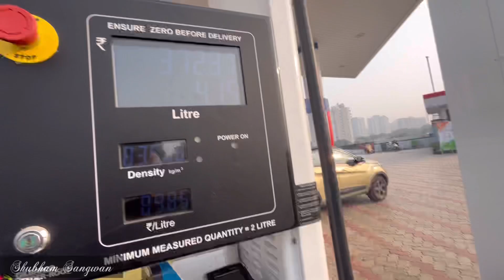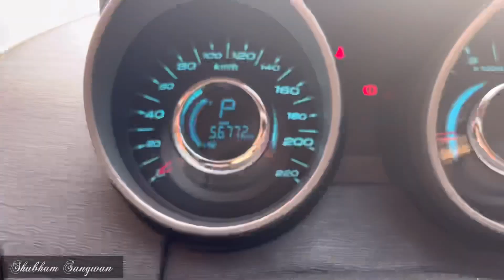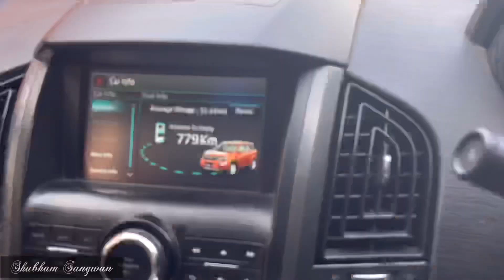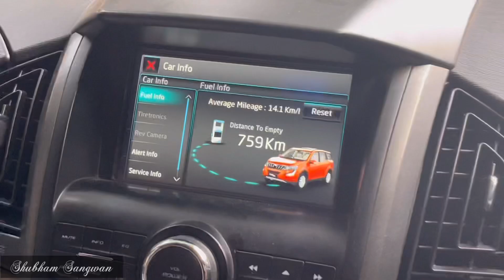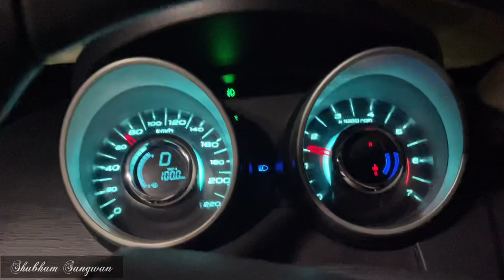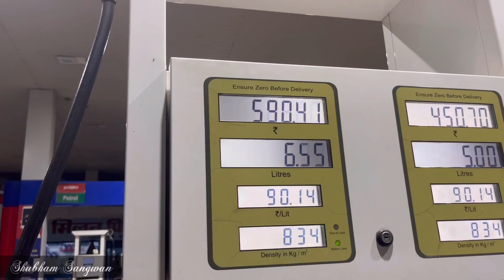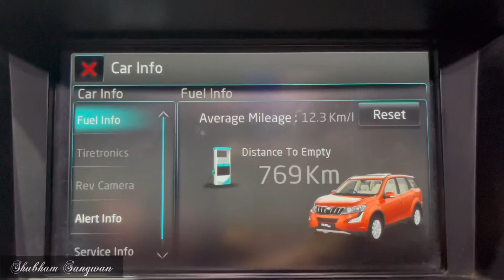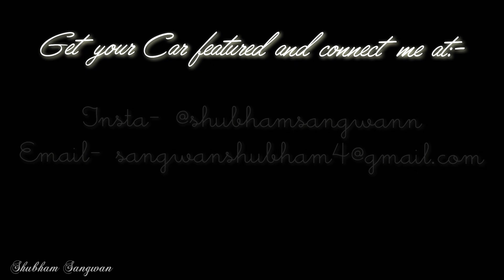Mileage Test Of Our Project Xuv500 AT😭💔 | क्या करूँ इसका😞😞